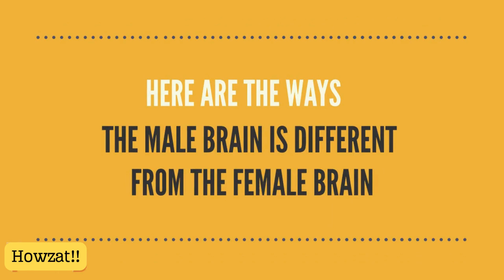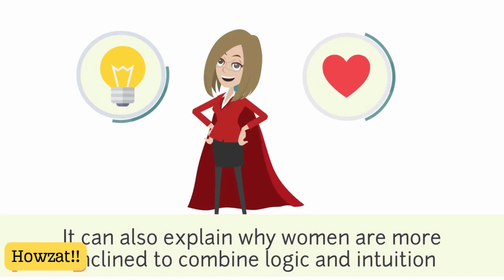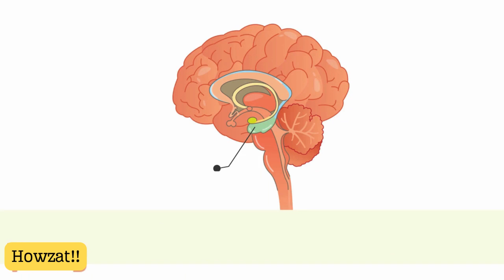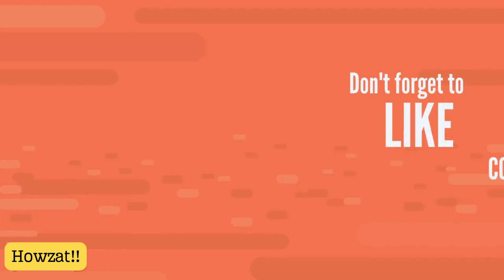What is the big difference Between Male Brain vs Female Brain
How do women think? How do men think (or rather don’t)? Why are women good at multitasking and men so focused they can’t hear you speak to them? Find all the answers and more at
Many differences make the male and female brains developed throughout human history. It’s not bad, it’s a tale of two brains.
The brain difference between men and women that shows up the most is communication. Yes, women tend to use more words and men tend to have a harder time expressing their emotions. Watch the video to learn exactly why.

0:14 – Half & Half vs Fudge Swirl
0:26 – How The Male Brain is Different from the Female Brain
0:30 – Size
0:42 – Grey vs White Matter
1:01 – Processing Information
1:29 – Neural Connections
1:59 – Brain Activity & Emotional States
2:22 – Physical Differences
Men and women think differently and come to the same conclusion along different paths.